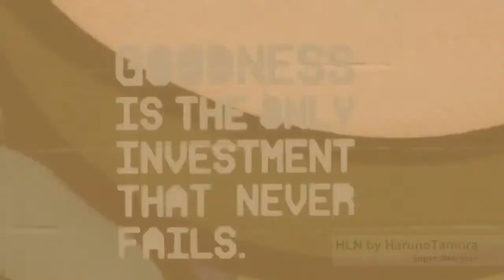2020 SUMMER | OIF DIGITAL COLLECTION 2020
内容：
●スーパーデザイナー学科3年（現4年） 個人ブランドコレクション
●ファッション・クリエイター学科クリエイティブデザイナーコース2年（現3年） マイコレクション
●卒業コレクション2020 ダイジェスト（スーパーデザイナー学科/ファッション・クリエイター学科/クリエイティブデザイナーコース）